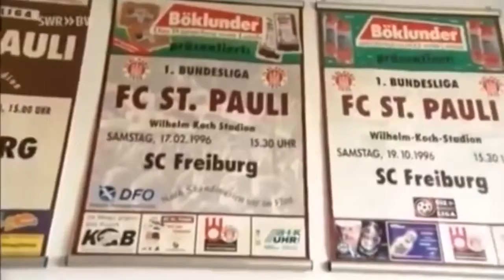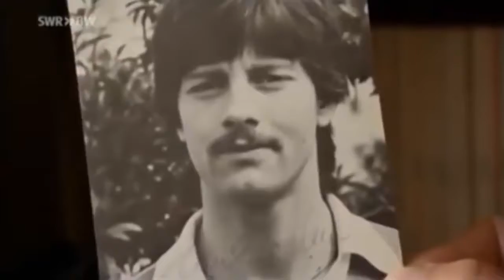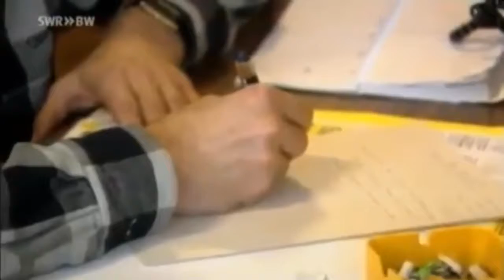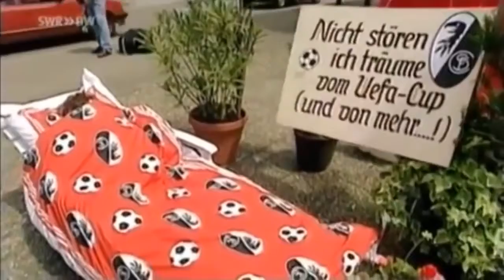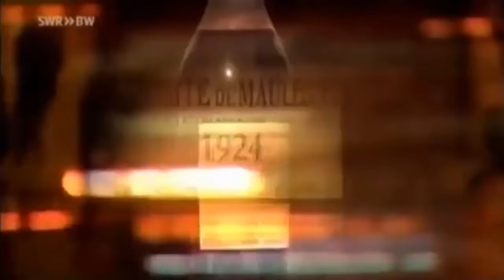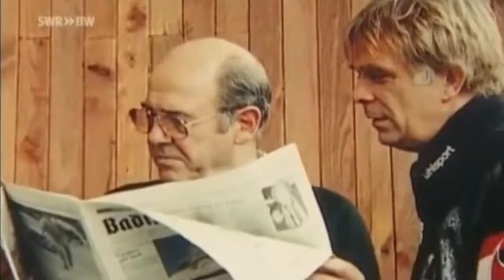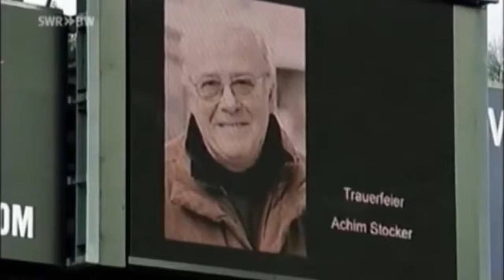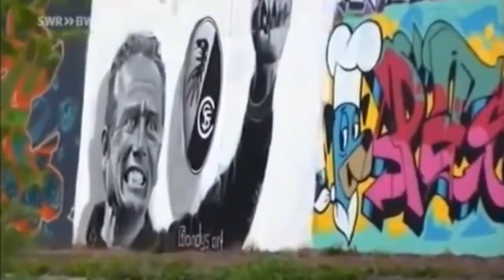Die Geschichte des SC Freiburg Doku 2016 HD i